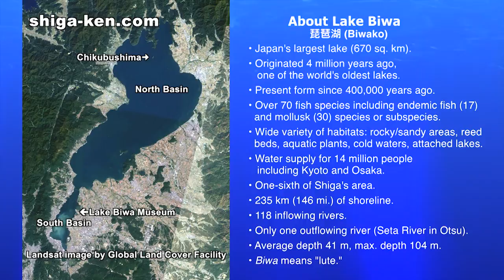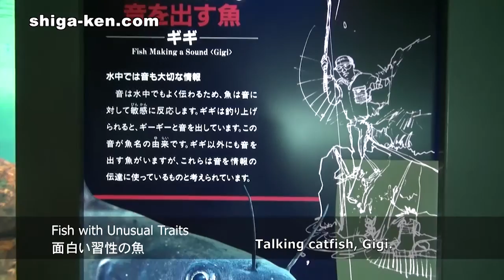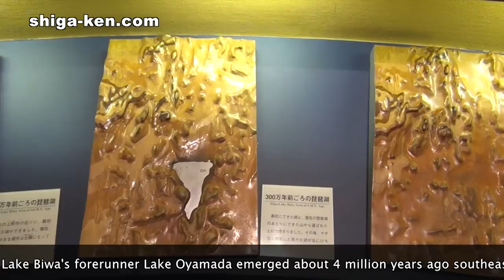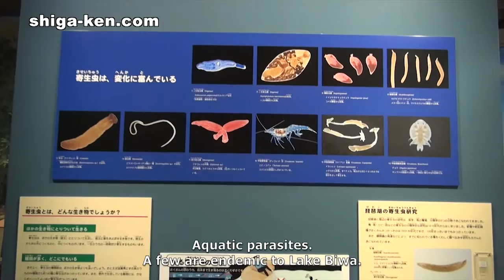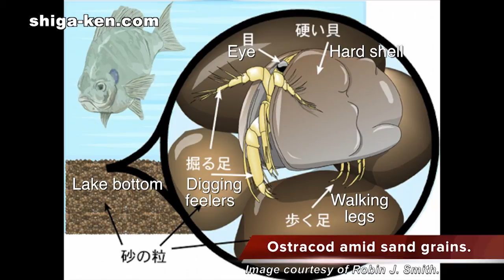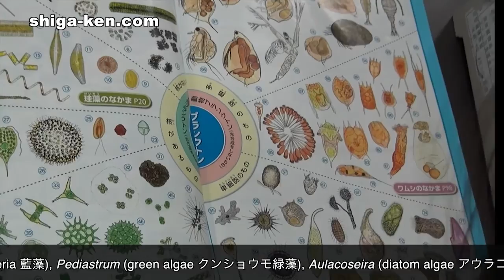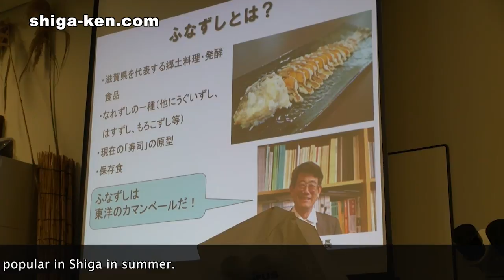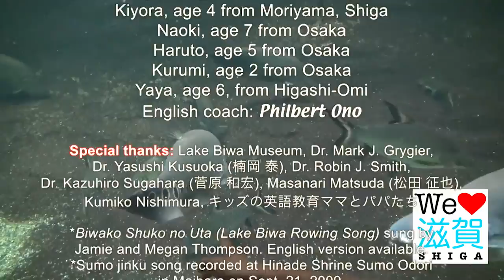All About Lake Biwa 琵琶湖博物館・固有種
Introduction to Lake Biwa, one of the world's oldest lakes in Shiga, Japan. Closeups of the lake's endemic fish (catfish, carp, and more) in Lake Biwa Museum's freshwater aquarium, microscopic life, interviews of English-speaking curators, plankton class for kids, and funazushi-making class. Also visited nearby Mizunomori garden's huge lotus flower colony. Lake Biwa Museum is in Kusatsu, Shiga Prefecture, Japan.
*Since this video was taken before July 14, 2016 when the museum reopened with new exhibits after major renovations, a few of the exhibits shown in the video no longer exist.